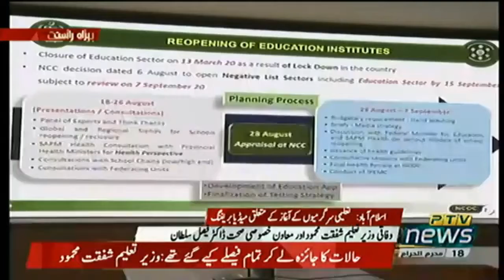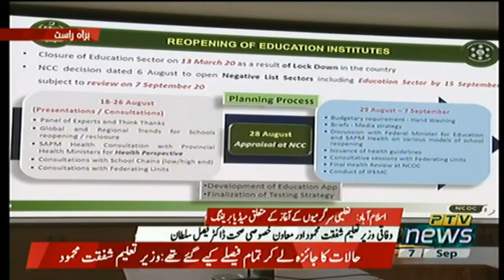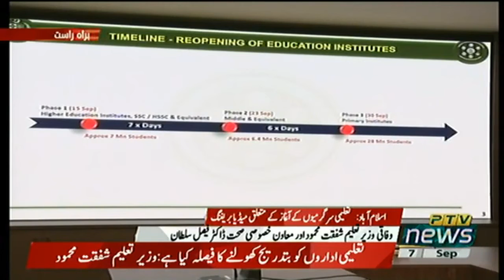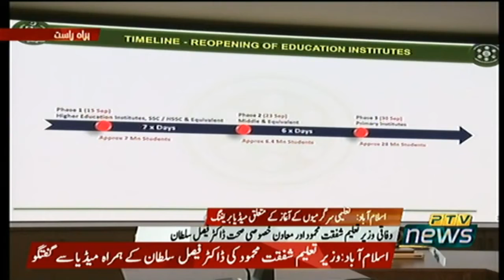Education Institutes will be open on 15th of September | With These SOPs | Shafqat Mahmood | Waseem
Some Education Institute will be open in September's first week Say's Education Minister Shafqat Mehmood in his Press Conference with Dr Faisal Sultan in Islamabad Pakistan.
Please don't forget click on the bell icon to get in touch with us.